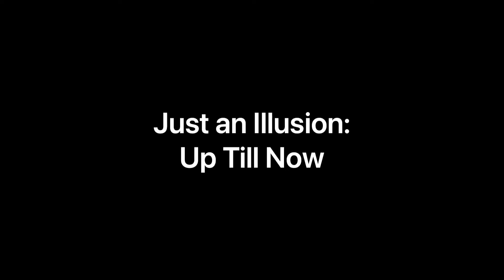Just an Illusion: Up Till Now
Written by Jan Harrison & performed by Angela Munnoch

A piece written about a lifetime of failed and disastrous relationships, all which had the common theme of illusion.

This monologue is part of our new monologue series consisting of original monologues, poems and spoken word poems all on the theme of illusion.